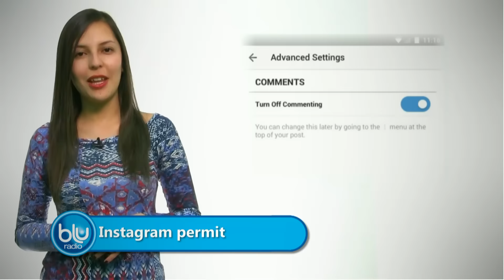WhatsApp permitirá borrar mensajes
QuickieTecnológico Los cambios en Instagram, la canasta de mercado inteligente, transmisiones en vivo en Twitter y lo nuevo y esperado de WhatsApp con Marce Perdomo​